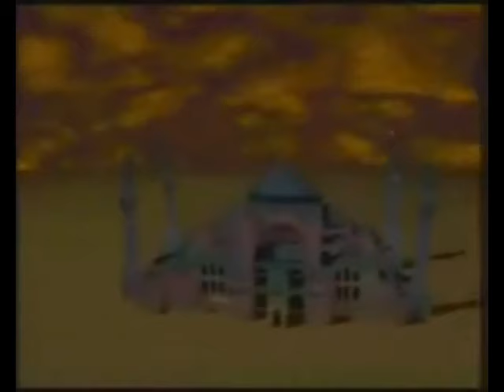NEMECIC 1453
PAKINTZHΣ 1994 ► 07. ETHNIC XAMENEΣ ΠATPIΔEΣ